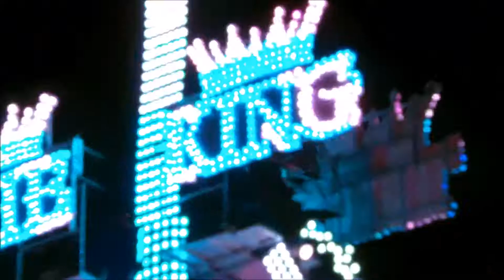The King (Zinnecker) Zeteler Markt 2013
The King (Zinnecker) auf dem Zeteler Markt 2013.

Video by KirmesMax54.